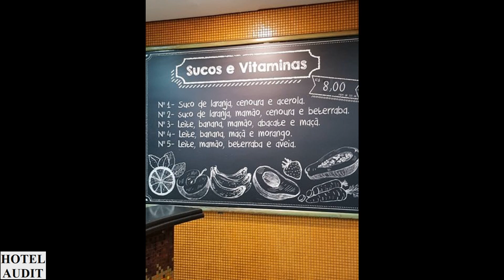Бразилия - сан-паулу - Graal Congonhas_1 Hotel Audit Отель Аудит.mp4